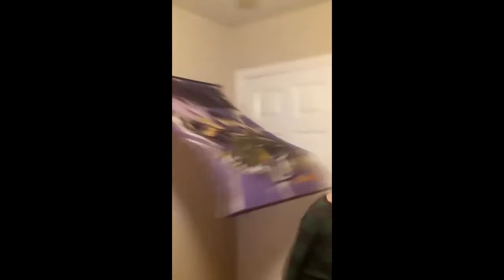vlog nation vlog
Really this video was for someone else but its cool here's a vid that I think you might like